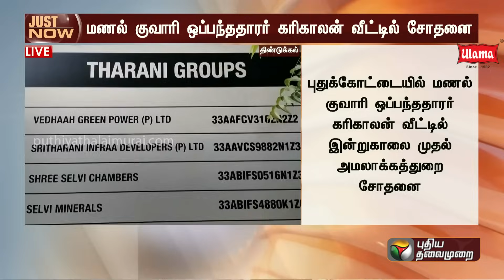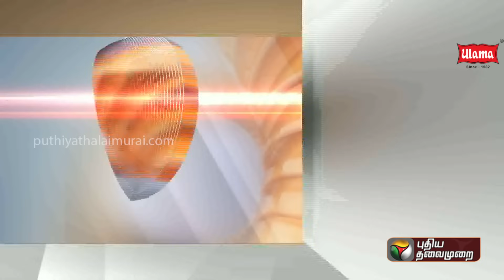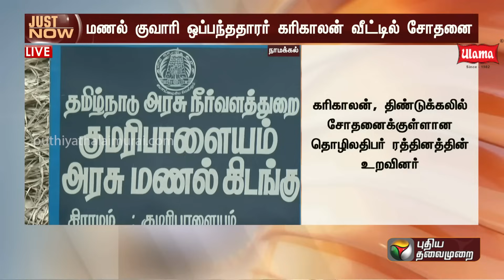BREAKING: மணல் குவாரிகளில் 2வது நாளாக அமலாக்கத்துறை சோதனை.. தற்போதைய நிலவரம் என்ன..? | ED Raid |PTT